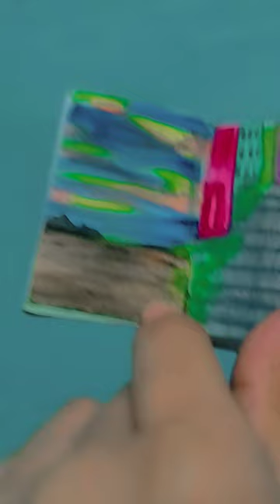7mini painting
mini painting landscape oddlysatisfying artist artworkmini painting landscape oddlysatisfying artist artwork You are family mai ummeed karti hu ki aap log mujhi support karegi or mere channel ko bhot aage lekar jaaige

Mai aaise hi new or bhot interesting videos laati rahugi
1)My youtube channel           Shaheen arts 04
2)my instagram id.           Fascinating.arts66